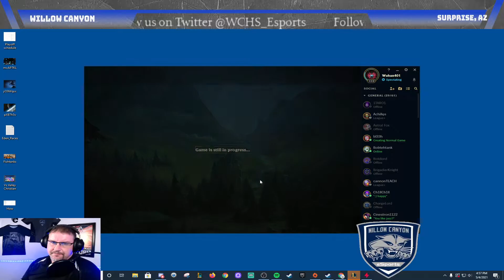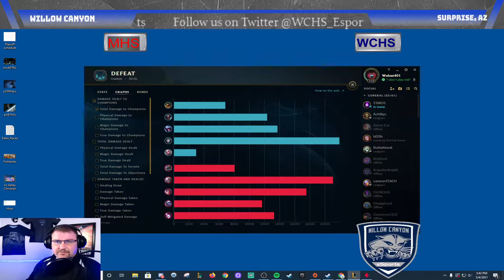Summer Scrimmage Series 2021: League of Willow vs Maricopa (League of Legends)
High School Esports Summer Scrimmage series